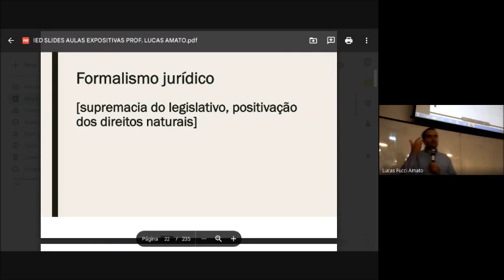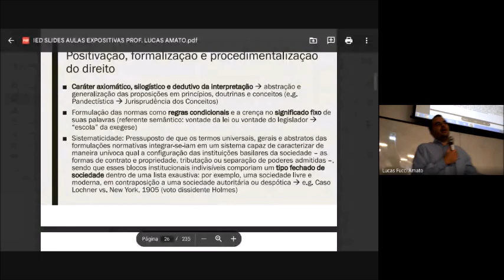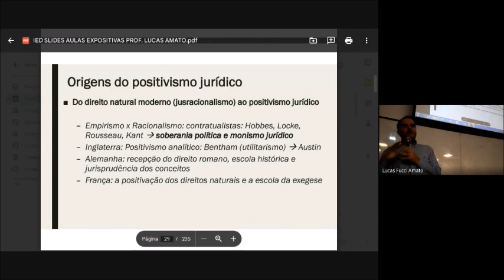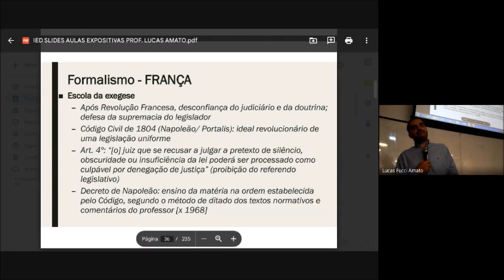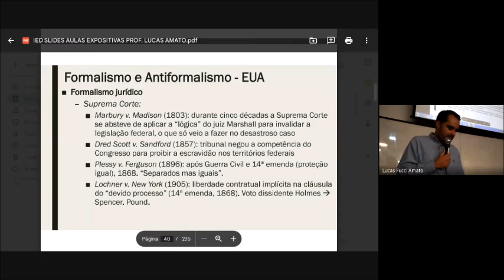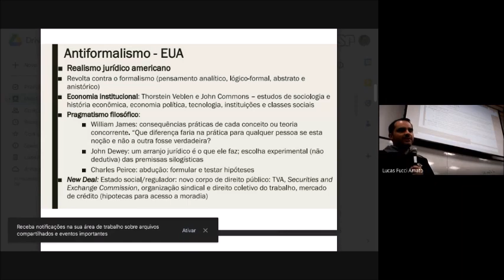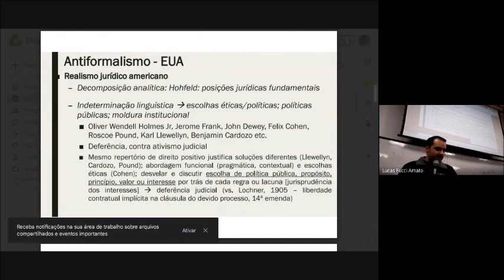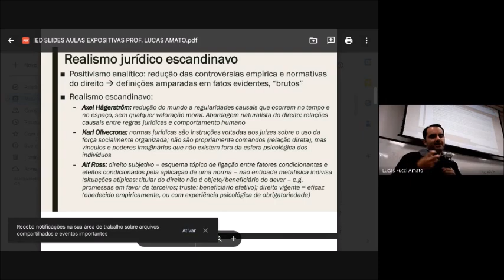Formalismo jurídico, positivismo jurídico analítico e realismo jurídico - Prof.Dr. Lucas Fucci Amato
Veja o livro “Teoria Geral do Direito: uma introdução ao estudo do pensamento jurídico contemporâneo”

Lucas Fucci Amato Professor da Faculdade de Direito da USP, Largo São Francisco, Departamento de Filosofia e Teoria Geral do Direito.